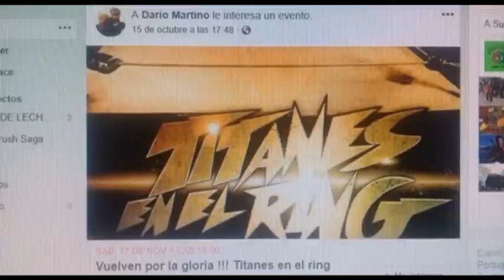El Doc y sus amigos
Feliz cumple Dari, te queremos!!! Los litritos Lomas